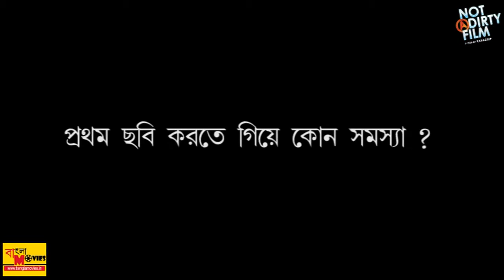Not a Dirty Film Exclusive || Producer || Indra Roychowdhury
this film based on porn film industry nd innocent colleague trapped in this industry
how international based porn film industry operate frm kolkata?

cast :
Shaheb bhattacharjee ,Mumtaz sorcar,,Madhabi Mukhopadhay, Locket chatterjee, Kharaj mukherjee,,Rajatava Dutta,,Indira Roy Chowdhuri,,,shataf figar,,

editor- Arghya kamal mittra
cinematographer- kironmoy bhuiyan
music director- dev sen
art director- tapan seth

produced by- indira initiatives
producer- indira roy chowdhuri
directed by- ranadeep sarker [ worked 22 bengali film as an assistant dir wid anjan dutta[ ranjona,,bomkesh nd more],,kamleshawr mukherjee [ uro chithi],,sumon mukhopadhya,,biplab roy chowdhuri. compleated 1st feature as a director]

Social Media Partner : banglamovies.in